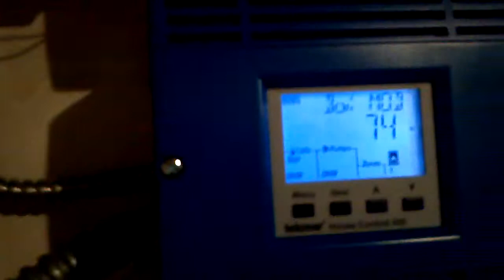Buderus HE Boiler Combustion Noise Level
Listen to how quiet this boiler is! Crazy!